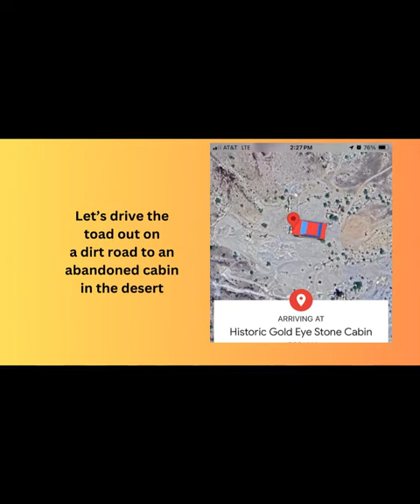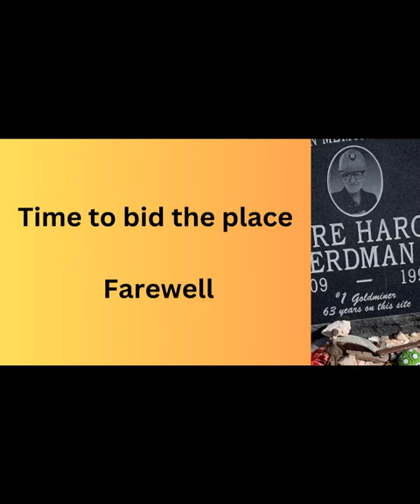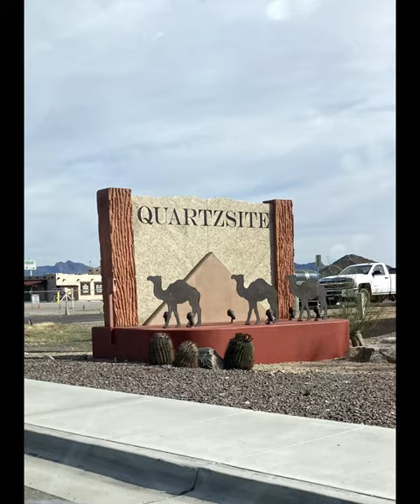Gold Eye Stone Cabin Exploration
The Mobile Mikesells go exploring to an off-road favorite destination. They took the toad. (Toad is fine, just a little , ok a lot dusty)

Abandoned stone cabin. Interesting. Yes, there's artifical flowers in the decorative toilets.